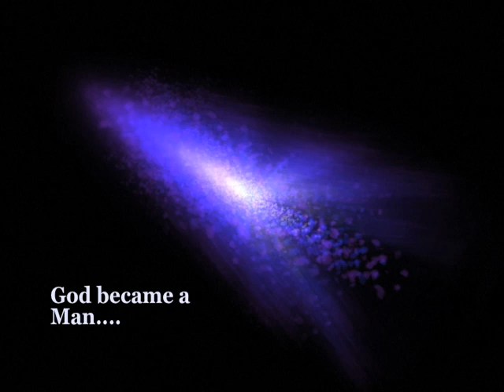Holiday Hope from John Roush & The Minority Gang (45 sec.)